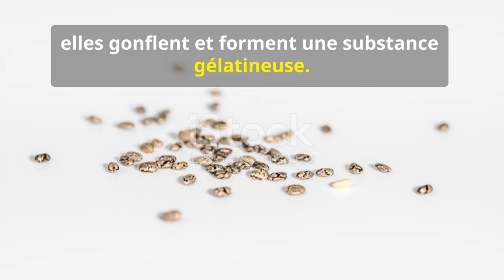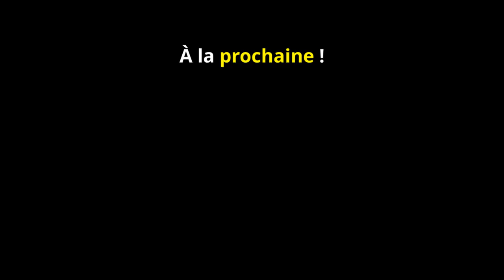Les bienfaits des graines de chia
Tous savoir sur les bienfaits des graines de chia pour notre sante et bien etre